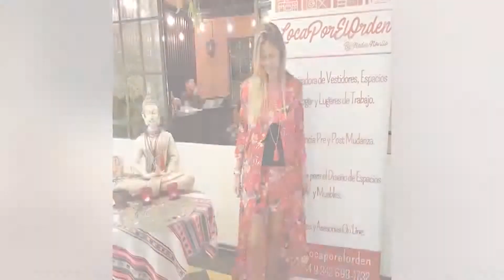Nadia Novillo - La tiendita con emprendedoras - ATP 17 04 19